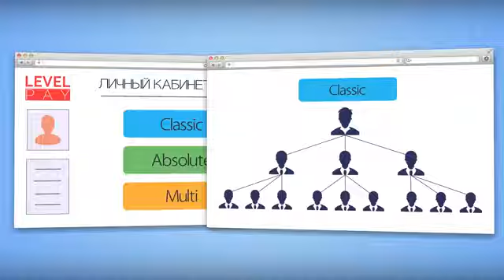Level Pay Официальная презентация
Все виды заработка в одном проекте! 23-25 числах декабря запускается авто программа, без приглашений.